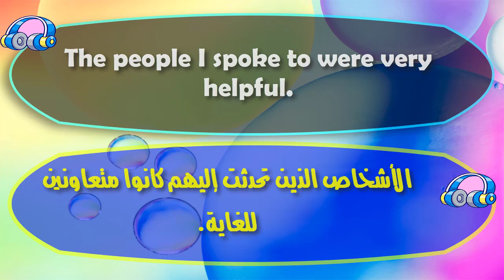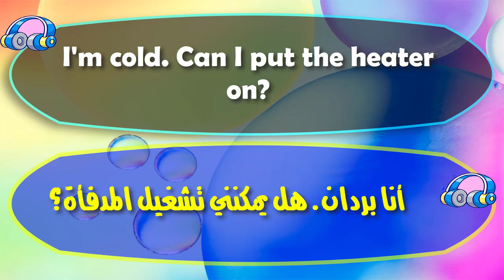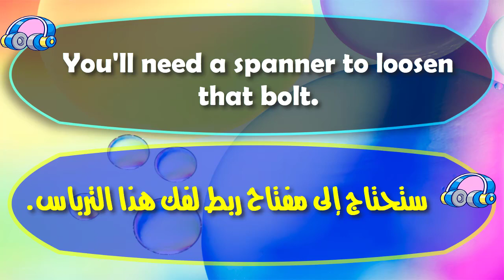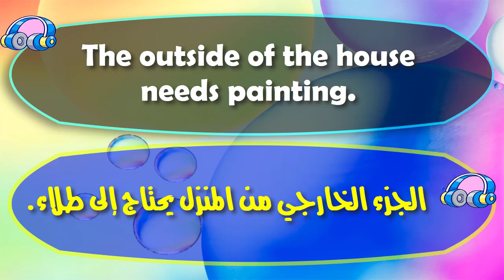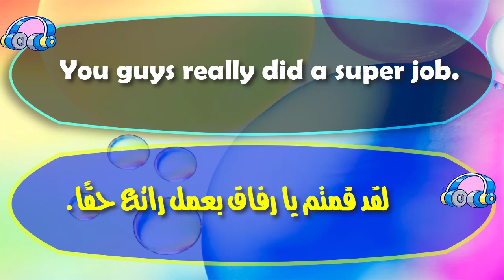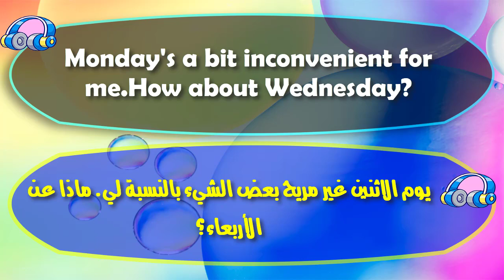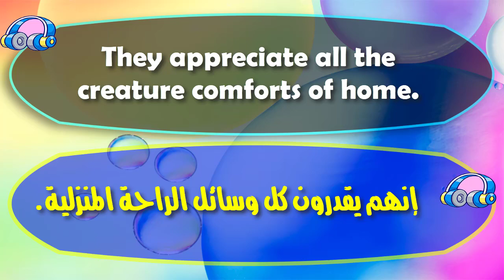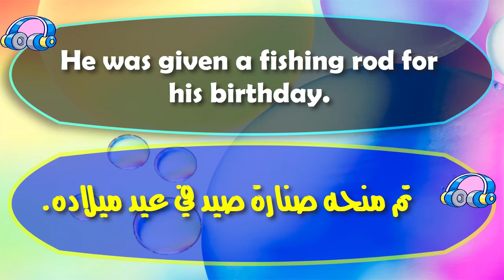نمى مهارة الاستماع لديك من خلال 1000 جملة فى اللغة الانجليزية & الدرس 19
نمى مهارة الاستماع لديك من خلال 1000 جملة فى اللغة الانجليزية & الدرس19
دروس تعليمية فى اللغة الانجليزية